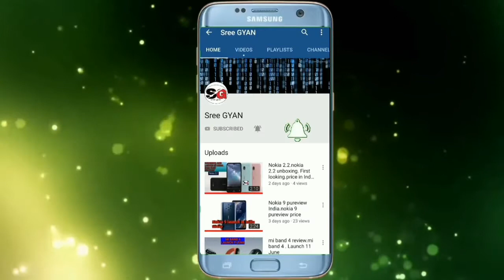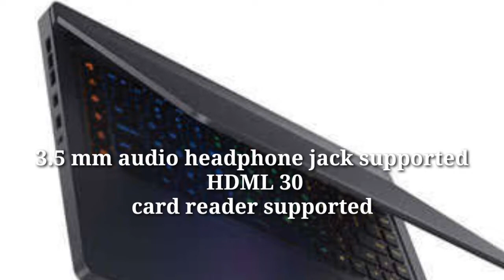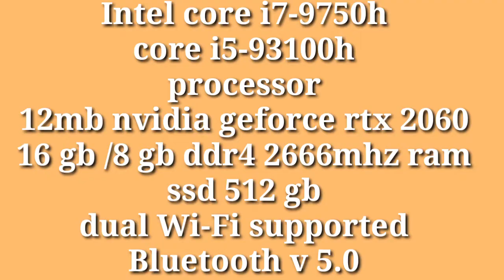Xiaomi mi gaming laptop 2019.first look .specs & price . Hindi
Xiaomi gaming laptop mrp 75100
Display 15. 6 inch full HD
Regulation 1920×1080 pixel
Battery backup for and 5 hours stand video play
Braking backlight keyboard

Ram 16 GB and 8 GB
Internal memory SSD 512 GB
Dual Wi-Fi supported